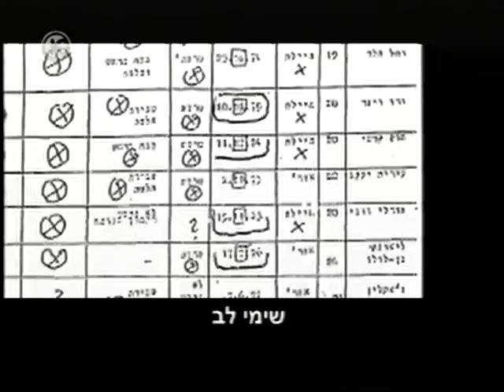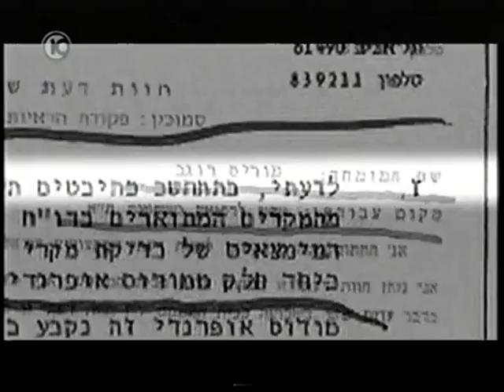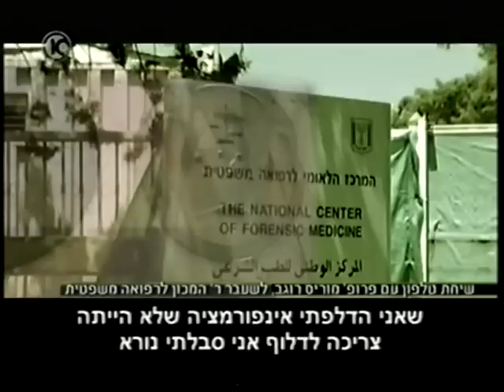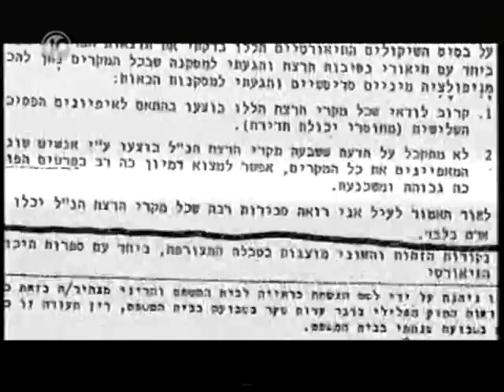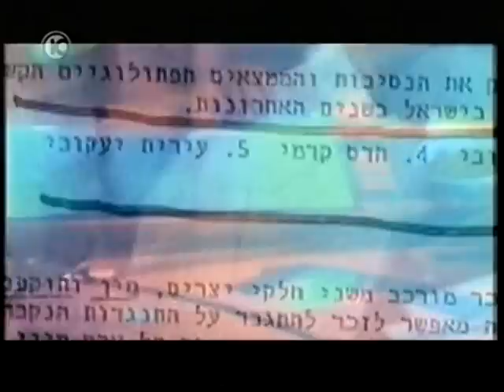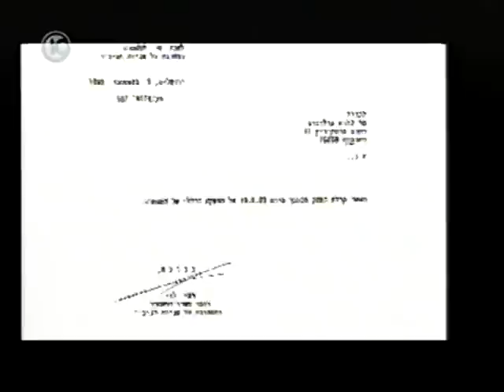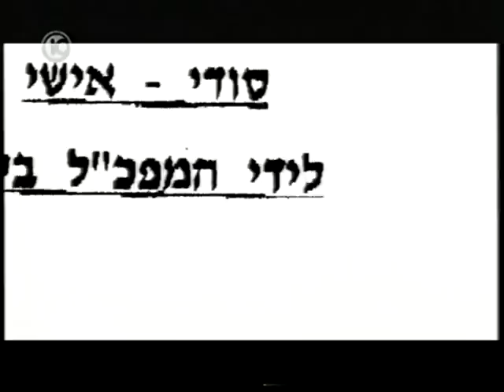לפחות עשר בנות נרצחו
לפחות עשר בנות נרצחו באזור שבמרכזו הכפר ג'סר א'זרקה בשפלת החוף. כולן נרצחו בשיטה דומה.
המקרה הידוע ביותר היה רצח רחל הלר והרשעתו של עמוס ברנס. אולם מסתבר שרחל הלר לא היתה לבד.
אוקטובר 1966, נעלמה מרים אלמקייס, בת 21. גופתה לא נמצאה. מיקום: אור-עקיבא.
דצמבר 1966, נמצאה גופתה העירומה של מרים פינקוס, בת 17. היא נאנסה ונרצחה. מיקום: דרומית לחדרה.
אפריל 1968, נמצאה גופתה של שרה ליפא, בת 20. היא נרצחה בדקירות סכין. מיקום: דרומית לחדרה.
מאי 1972, נמצאה גופתה העירומה של תיירת (ז'קלין סמית) בת 24. היא נאנסה ונרצחה. מיקום: סמוך לקיבוץ מעיין-צבי.
אוקטובר 1974, נמצאה גופתה העירומה של רחל הלר, בת 19. הרוצח התעלל בה מינית. ברנס הורשע. מיקום: סמוך לקיסריה.
נובמבר 1975, בשעה שברנס עצור, נמצאה גופתה העירומה של עירית יעקובי בת 22. מיקום: מטע, מזרחית לכביש חדרה-חיפה.
ינואר 1976, בשעה שברנס עצור, נמצאה גופתה של ליאונור בן-לולו, בת 23. מיקום: חורשה ליד נתניה.
יוני 1982, בשעה שברנס היה עצור, נמצאה גופתה של דפנה כרמון, בת 21. מיקום: ליד בית אורן.
נובמבר 1984, בשעה שברנס היה עצור, נמצאה גופתה של הדס קדמי בת 20. מיקום: ליד בית אורן